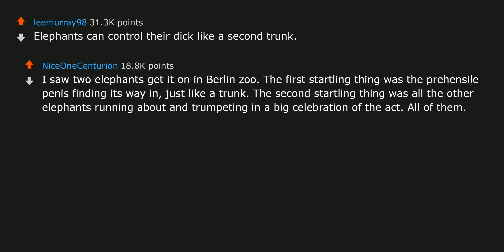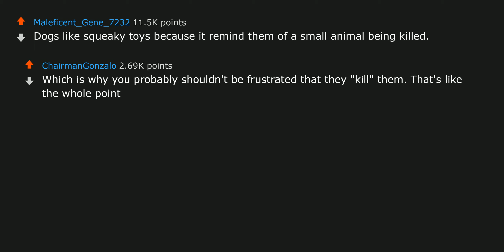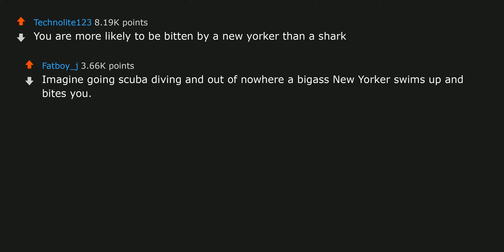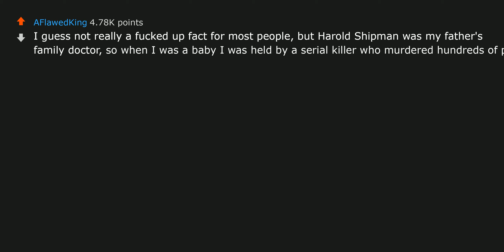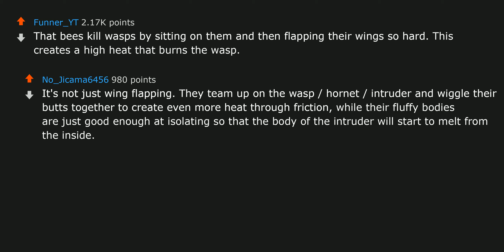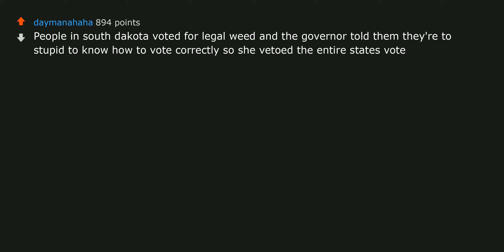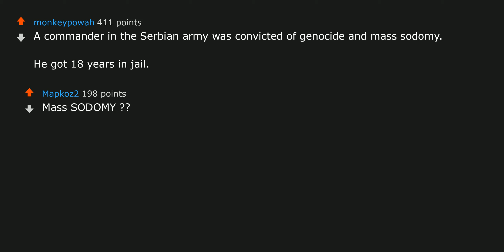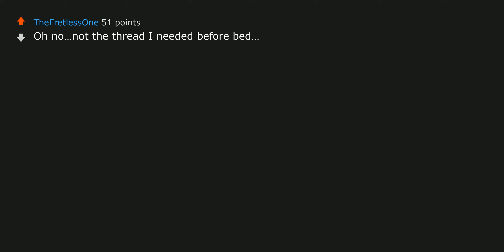[NSFW] What’s a f*cked up fact you just can’t believe is true? | r/AskReddit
Check out some best-selling books at:
1. Atomic Habits
2. Harry Potter and the Philosopher's Stone, Book 1
3. Dune ► [NSFW] What’s a f*cked up fact you just can’t believe is true? | r/AskReddit